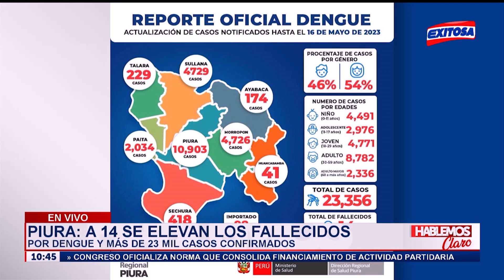🔴🔵¡Alarmante! Se elevan a 14 los fallecidos por dengue en la región de Piura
¡Alarmante! En la región de Piura se elevan a 14 los fallecidos por dengue y más de 23 mil casos confirmados.

Exitosa Perú
"Exitosa: La voz que integra al Perú"

Corporación Universal